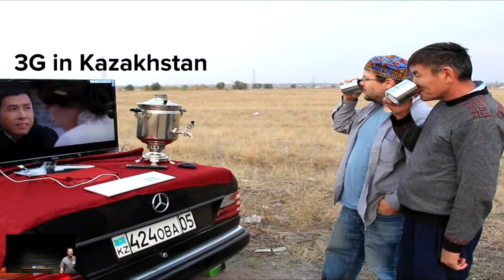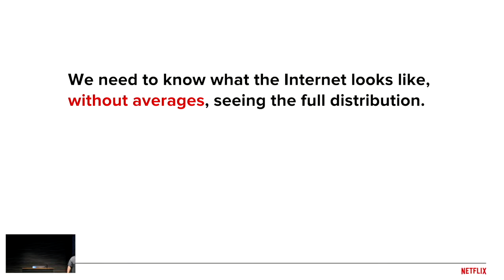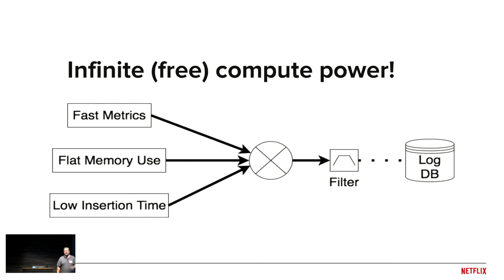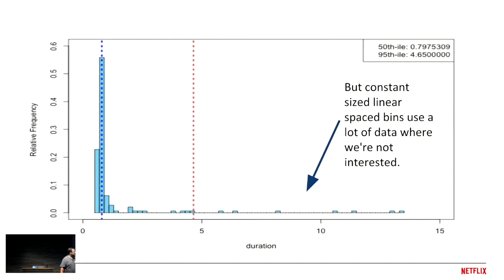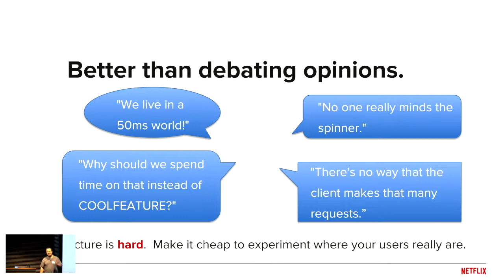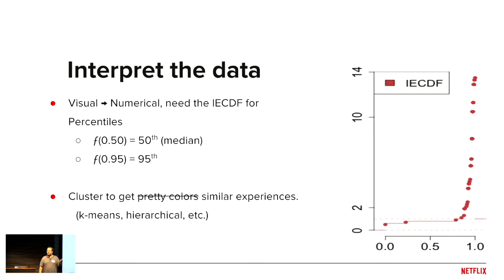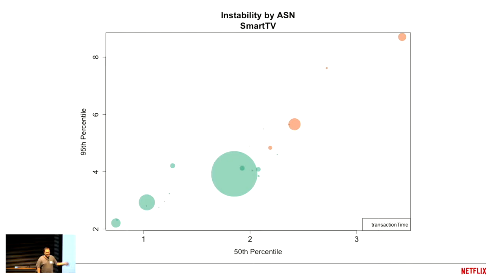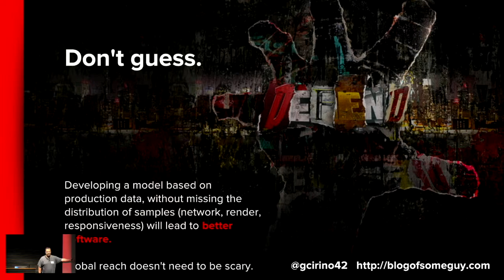Netflix SRE performance meetup: Instrumenting Devices for Fast Metrics, Global Data - Guy Cirino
Websites, SmartTVs, Smartphones, and Cable Boxes all share a common challenge - if we want to know details about their performance, there's too much data to log everything. This talk will focus on techniques and strategies for client side aggregation of fast moving metrics and how to make sense of that data to build a picture of client performance on the global internet.